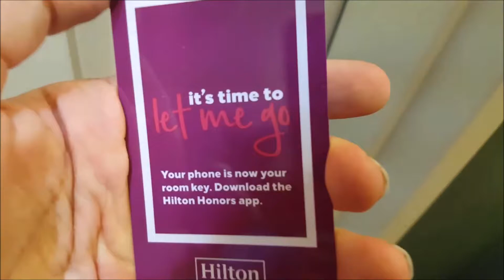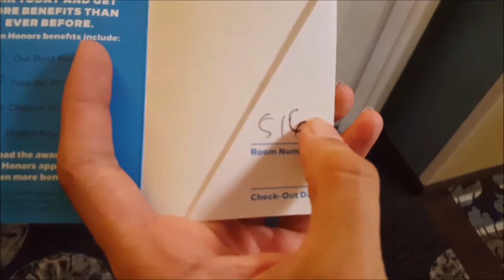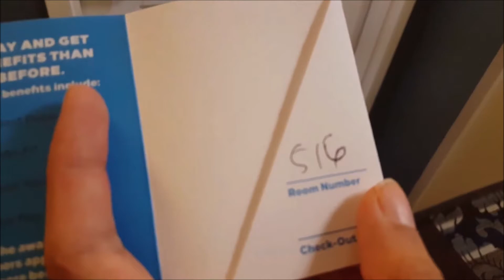BORST - EPIC FIGHT WITH KEY CARD | Carebaco International 2019 Day 1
I hope you enjoy todays vlog.